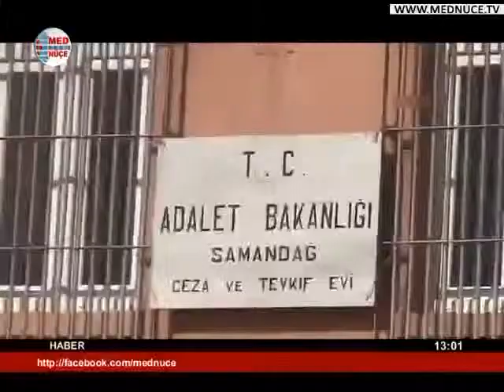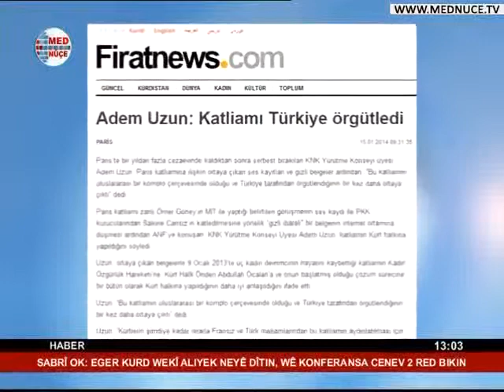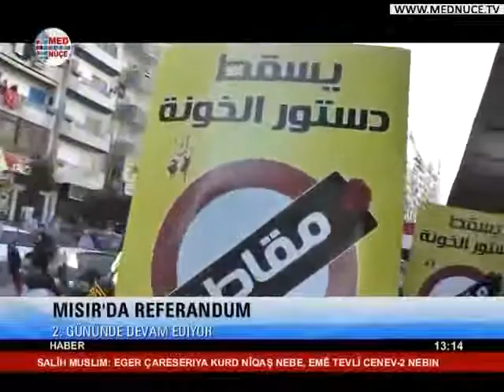13:00 Haberler - 15/01/2014